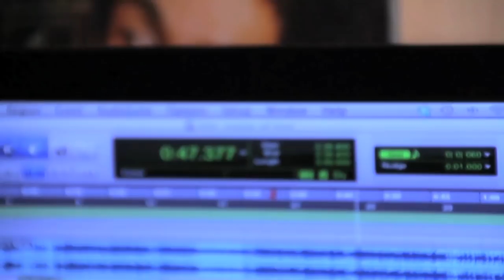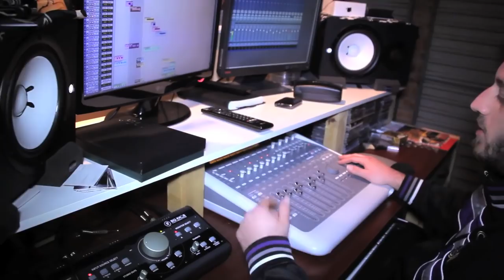ChillinIT - Sydney We Go Hard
ChillinIT - Sydney We Go Hard (REMIX PROMO TRACK RECORDED @ SOUTH WEST ENTERTAINMENT (SWE)), EXCLUSIVE TO HUSTLE HARD TELEVISION.